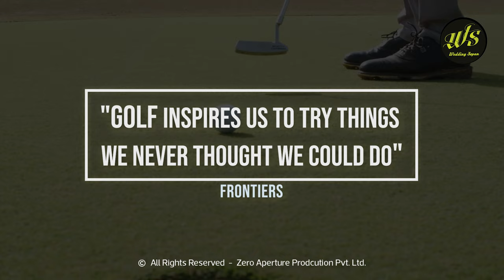great inside story | GOLF | Jai Pandya | Golf inspires us to try things we never thought we could do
માત્ર 22 વર્ષની ઉંમરમાં ગોલ્ફ સ્પોર્ટ્સ મા ઘણી બધી પ્રસિદ્ધિ મેળવનાર જય પંડ્યા મૂળ રાજકોટના છે, અત્યાર સુધી 7 countries અને 3 continents માં ગોલ્ફ રમનાર જય પંડયા ની સ્ટોરી જુઓ અને આપણા ગ્રુપમાં જરૂરથી ફોરવર્ડ કરો

Visit our world directly: www(DOT)zappl(DOT)in
Lead Producer: Prakash chavda
Production House: Zero Aperture Production PVT. LTD.
Supported: ZAPPL team  & Avnish Gadhvi
Spacial Thanks : Rahulbhai Dangar